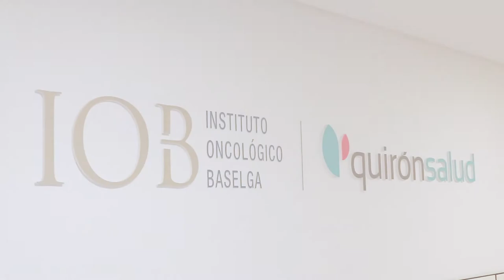El IOB de Ruber Juan Bravo cumple dos años duplicando el número de pacientes atendidos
El IOB del Complejo Hospitalario Ruber Juan Bravo cumple dos años duplicando el número de pacientes atendidos en tan sólo un año. Hablamos con el Dr. Javier Cortés, director médico científico del IOB Institute of Oncology Madrid.